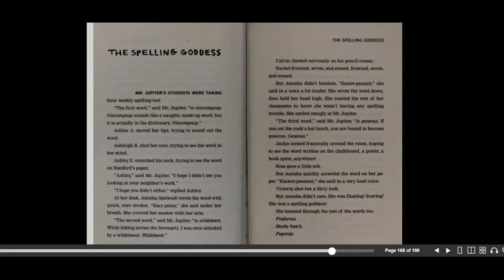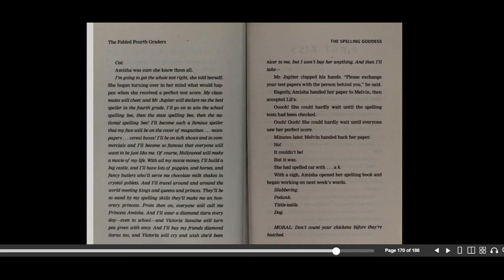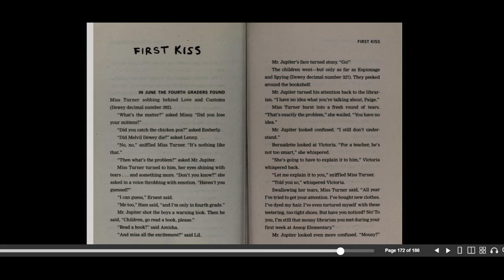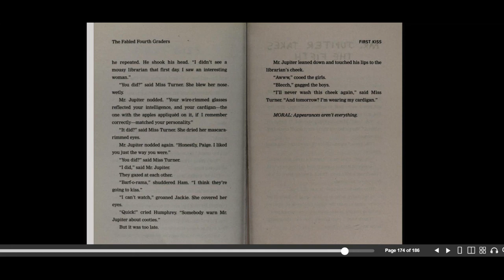The Spelling Goddess and First Kiss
The Fabled Fourth Graders of Aesop Elementary School by Candace Fleming

Read by Celange Santiso Black to her fourth grade class